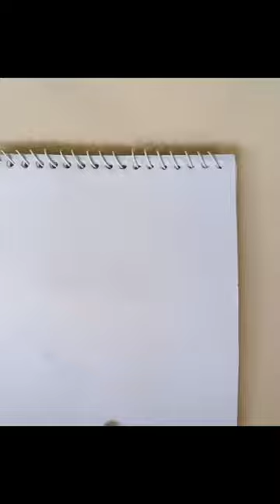How to draw and paint a jackfruit???